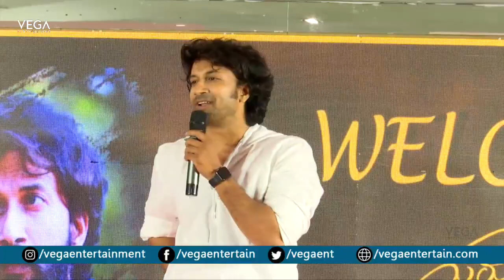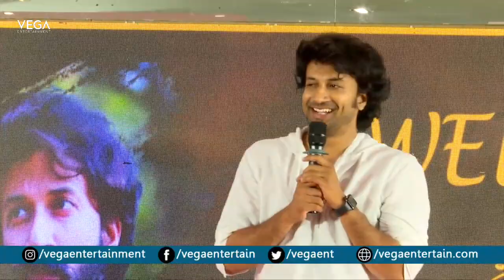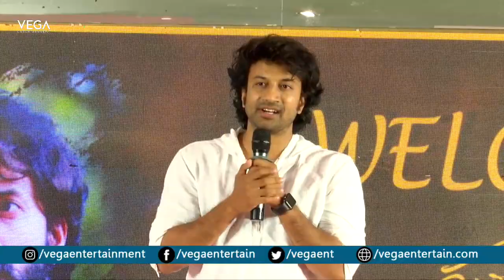Gurthundha Seethakalam Movie Press Meet || Tamanna, Satyadev